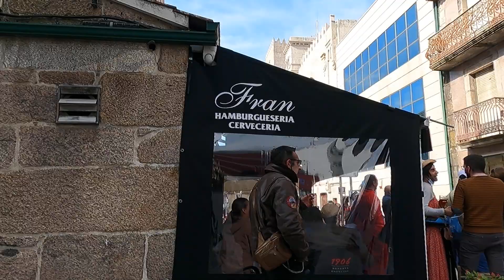CABEZUDOS CARNAVAL DE PORRIÑO SABADO 26-2-2022 GH015402